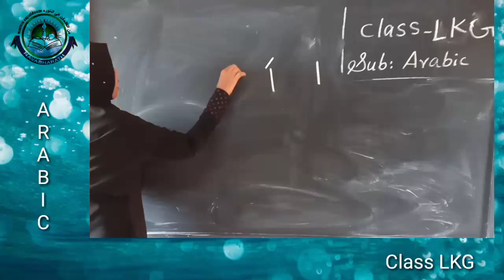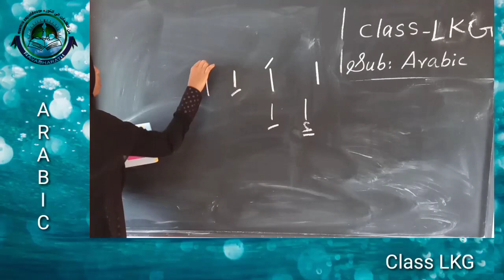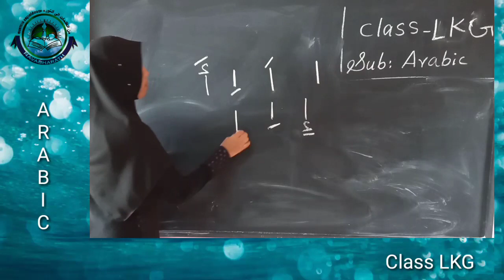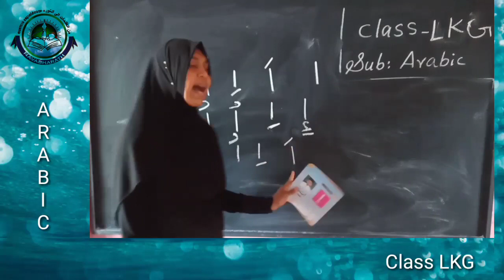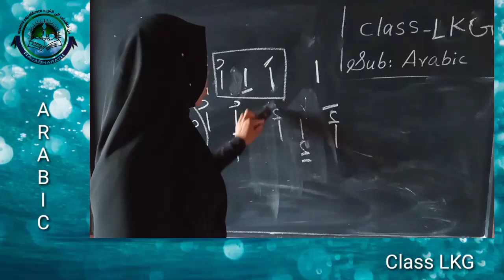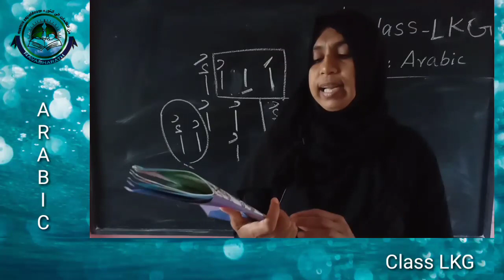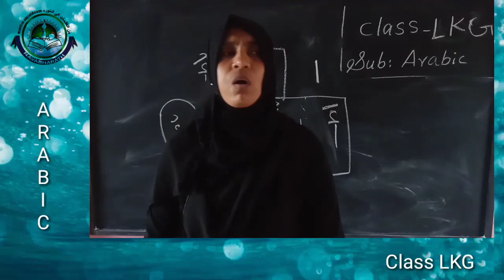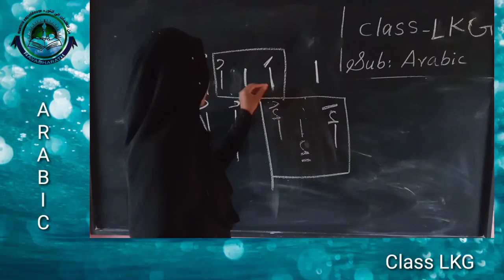LKG Arabic July 10